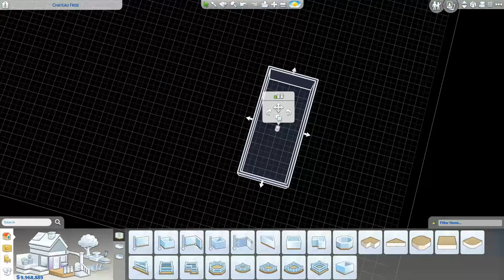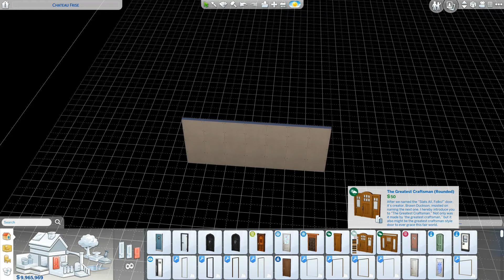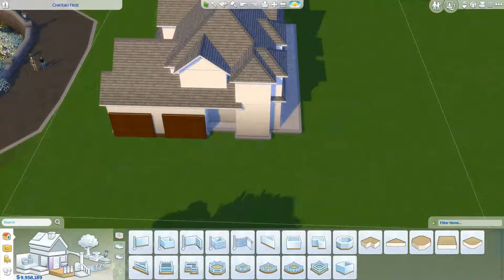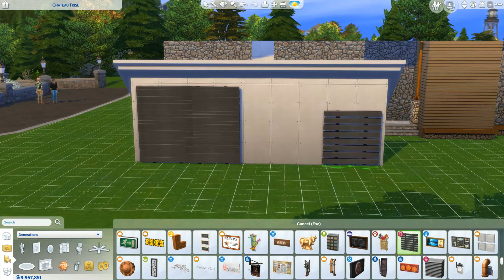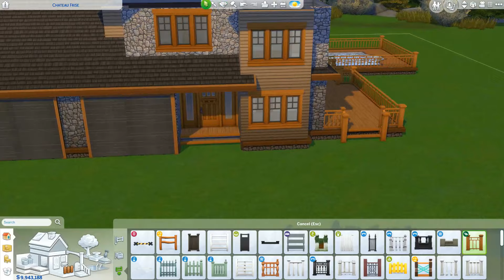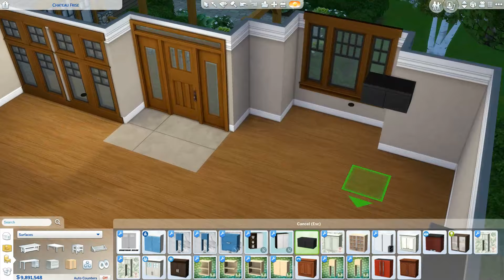Large Family Craftsman Home | No CC | The Sims 4 Speed Build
Gallery Name: Family Craftsman Home No2
Origin ID: dvrthmol
USE "BB.MOVEOBJECTS ON" BEFORE PLACING